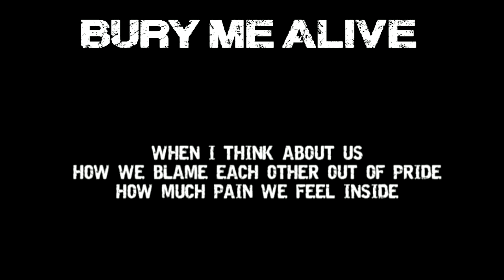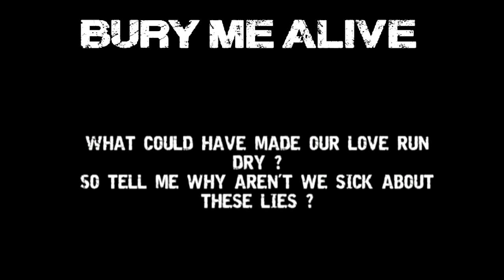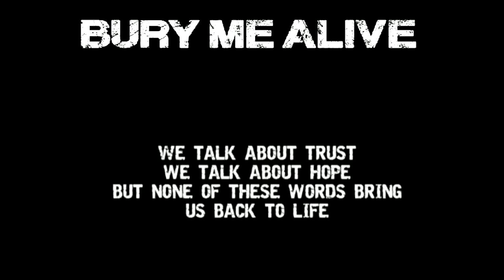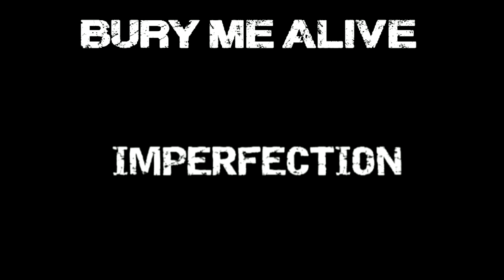Bury Me Alive - Imperfection [Lyrics on screen]